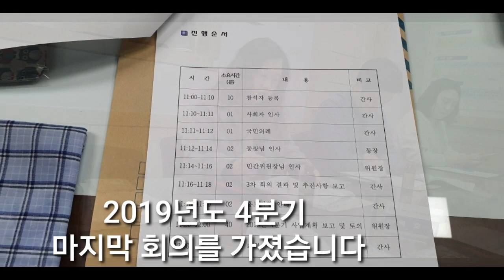협업온라인마케팅을 행동으로 옮기며 아름다운 봉사를 하는 명륜2동의 지역사회 협의체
원주시에는 25군데의 읍면동의 행정복지센터가 있는데 그 중에 명륜 2동의 행정복지센터(동장 안준기)의 지역사회 협의체 (위원장 조주복)에서는

공공부문에서 발굴하지 못하고 차상위 계층으로 수급을 받지 못하는 어려운 이웃을 발굴하여 자체적으로 도와 드리고 어려운 일 들을 해결 해 드리는 역활을 24분의 위원님 들로 구성하여 운영하고 있는 중인데

11월 28일 오전 11시에 명륜2동 행정 복지 센터의 안준기 동장님실에서 2019년도 4분기 마지막 회의를 진행 하였습니다

금년도의 주요 사업으로는
폐 종이컵을 수거하여 환경 운동을 전개하며
판매한 수익금으로 어려운 이웃을 도와 드리고 계신 작은영웅 이금자 여사님께서 동곡상을 수상하시며 받은 상금중 일부를 후원 해 주셔서

평소에 나들이 한번 해 보고 싶다는 꿈을 갖고 계신 어른신들을 모시고 개인택시 봉사회에서 교통편을 제공 해 드리며 작은영웅 이금자 여사님께서도 동참하여 나들이를 즐겁고  행복하게 잘 다녀 왔습니다

또한 장애인을 돕는 단체인 미국의 앨라바마에 국제본부를 두고 서울의 연희동에 한국본부
(총재 황석희 전 평화은행 총재)를 두고 전국에 47개의 클럽이 봉사를 하고 있는
국제 키비탄 원주 클럽(통합 회장 조학동)의
사무국장님을 맡아서 멋지게 봉사 해 주시고

원주 최고의 맛집인 단계동의 백간공원에 위치한 허선웅 닭갈비를 경영하며 오래 근무한 직원을 공동 대표로 추대하고 대접하는 진정한 양질의 일자리를 창출해 주시는 허선웅 대표님 께서 어르신들을 일년에 몇차례 초대하여 아주 맛있는 닭갈비와 함께 약주를 대접 해 드리며 봉사하고 있으며

원주의 AK백화점 앞에서 원주 최고의 치과를 경영 하고 계신 김영욱 원장님께서 힘들고 어려운 이웃들께 협의체에서 선정 해 주신 분들을 치과 치료를 정성껏  해 주시고

강원도에서 가장 큰 총판을 경영하고 계신 유한 킴벌리 강원총판(회장 백호기)님께서
디펜딩을 포함한 다양한 필수용품을 후원 해 주시며

메슬로우의 인생 욕구 5단계중에 맨 마지막 단계인 자발적인 봉사와 후원을 하며 자아실현의 단계를 느끼며 삶을 영위 해 가시는 멋지신 분들께 감사 드리며 큰 응원의 박수를 보내 드립니다

다음의 회의에서는 원주의 법조타운 맞은편으로 직진하여 위치한 우미린 아파트의 건너편에 있는 DC폰 플라자(대표 안주명)와 업무 협약식을 맺고 저희가 추천 해 드리는 분께서 핸폰을 구입하면 판매 대금의 일부를 후원금으로 내 주셔서 어르신 나들이 비용이나 어려운 이웃을 돕는데 사용 하기로 하였습니다

흔 쾌히 동참 해 주시기로 약속 해 주신 DC폰 플라자의 안주영 대표님께 감사 드리고 적극적으로 참여 해 주시고 의사 결정 해 주신 명륜2동의 지역사회 협의체의 위원님들께 깊이 고개 숙여 감사 드립니다

사랑합니다 ~♡

명륜 2동 지역사회 협의체 문의
한선희 계장님 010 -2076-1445

협업온라인마케팅 무료 수강 문의
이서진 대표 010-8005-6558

윤찬 가수 출연 문의
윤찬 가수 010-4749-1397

올려 드린 영상 보시고
답글 달아 주시고 "좋아요"와 "구독"
꾸욱 눌러 주시면 대단히 고맙겠습니다